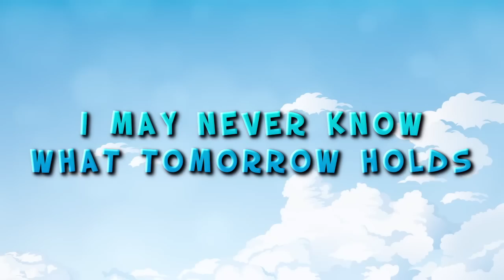Bigger Than Me